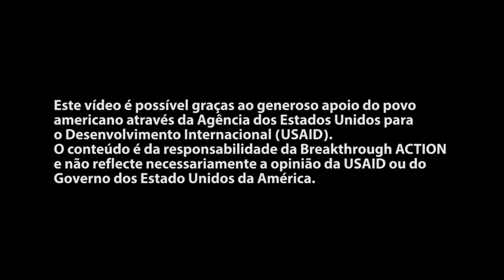COVID-19 Vaccination: A Message from Alcinda Panguana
Mozambique boxer Alcinda Panguana explains that the secret of her success comes from getting the COVID-19 vaccine and calls on people to get their booster shot.